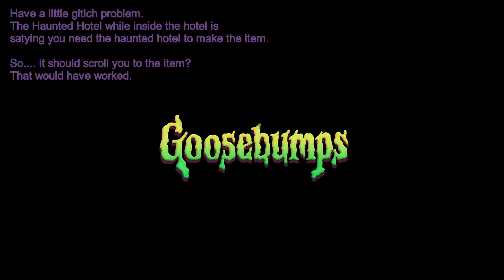Ranting on Goosebumps Horrortown AGAIN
Here we go again. Thanks to the previous event.